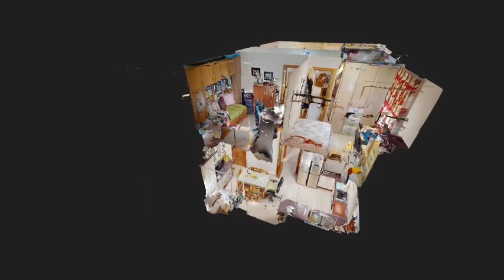CHALET PAREADO EN SAN VICENTE - 4211